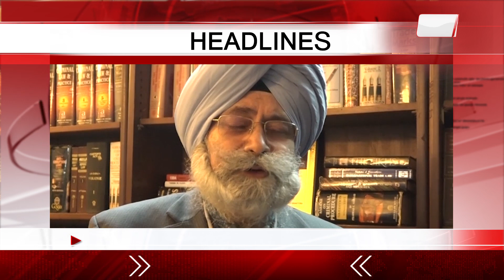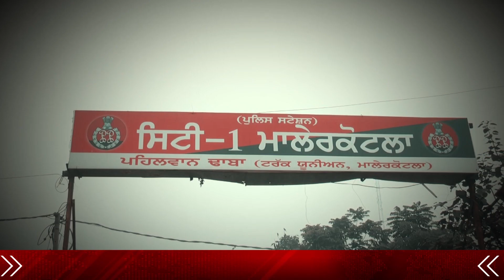Dainik Savera News Bulletin 2nd 31 Dec